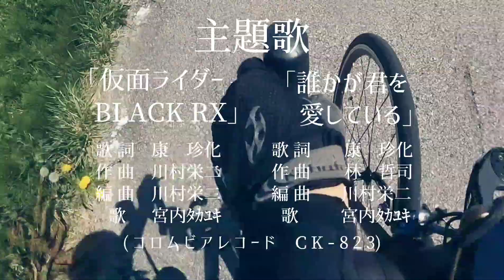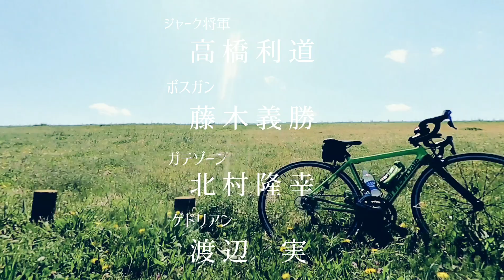【仮面ライダーBLACK RX】OPのカット割りをロードバイクで再現してみた。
BLACKの2022年春リブートが嬉しすぎて仮面ライダーBLACK RXのカット割りをロードバイクで再現してしまいました。
１人で撮影、編集しているため出来ていないところもございます。
スーツなどは作っていません。ロボライダーとバイオライダーは色味だけ服で寄せました。ライドロンのシーンは自分が走りました。

Reproduced the cut split of Kamen Rider.
My favorite Heroes masked Rider.
"Kamen Rider Black RX"

この方の動画を見てから自分もいつか撮影したいと思っておりました。カット割りしか再現できませんでしたが、ブラックが好きな気持ち、仮面ライダー全体が好きな気持ちに偽りはございません。

少し言わせていただくと、リアルタイムでブラックを見ていませんが父の影響で仮面ライダーは私にとって大好きなジャンルとなりました。そして私はシャドームーン様が大好きです。ダークヒーローたまりません。そして、私がロードバイクにつけている名前は「バトルホッパー」です。
心から仮面ライダーが好きなので馬鹿になどはしていません。リスペクトで作ったことを理解していただければ幸いです。

仮面ライダー50周年おめでとう。
仮面ライダーBLACK リブートおめでとう。